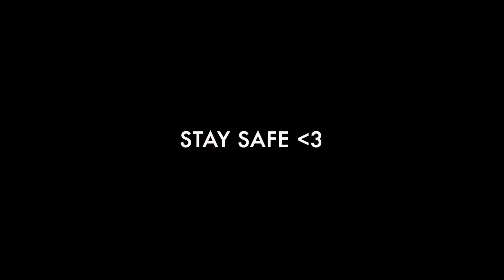DAY 2 - 24K MAGIC (30 Day Song Challenge, Quarantine Style)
30 DAY SONG CHALLENGE / DAY 2: A Song With A Number In The Title
24K MAGIC  by BRUNO MARS
All acapella loopstation cover, quarantine style from my Amsterdam couch
Stay safe and keep on playing players